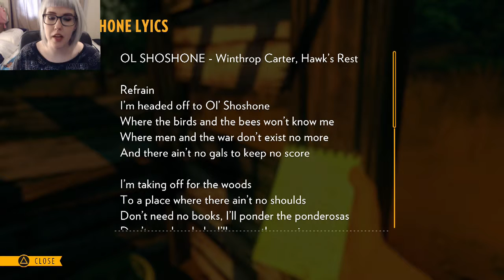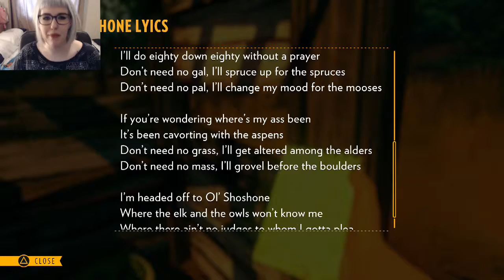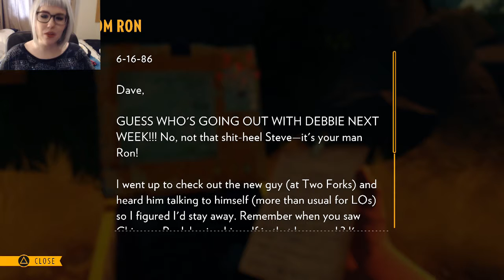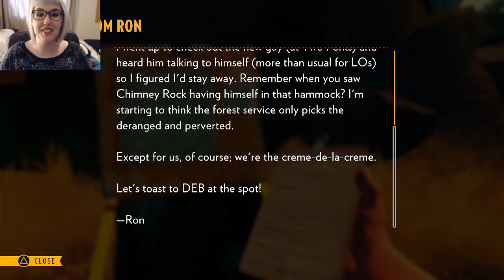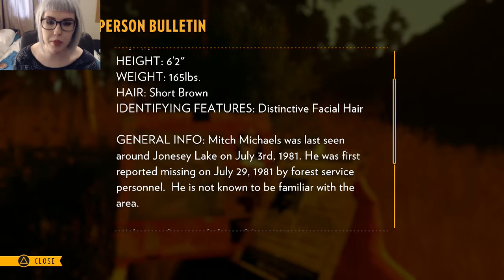Firewatch #2 | STUPID TEENS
Still no fires, so I guess I'm doing good. Those annoying teens have been ruining the environment again though..NOT ON MY (FIRE)WATCH!

Info:
Game: Firewatch
Platform: PlayStation 4
Publisher: Panic
Devs: Campo Santo